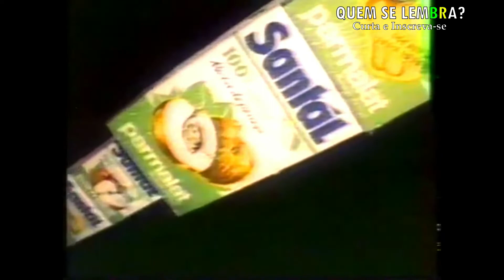SUCOS SANTAL COMERCIAL ANOS 90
QUEM SE LEMBRA?